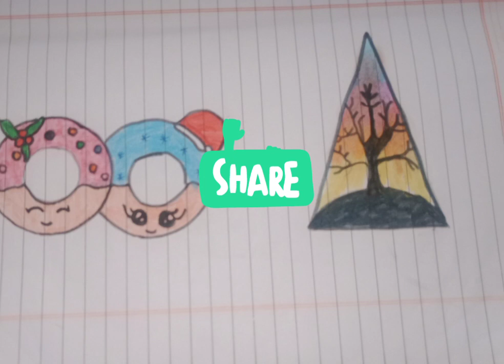amazing drawing with amazing video